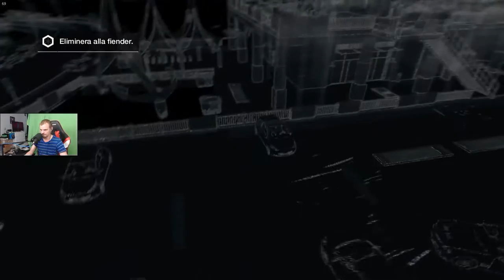jax sluta rym I S1E20 I watchdog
► Spel:    Watch dogs